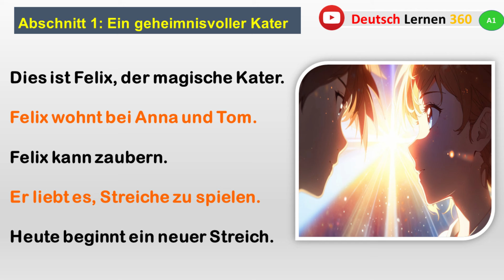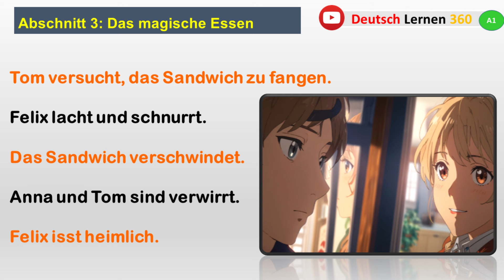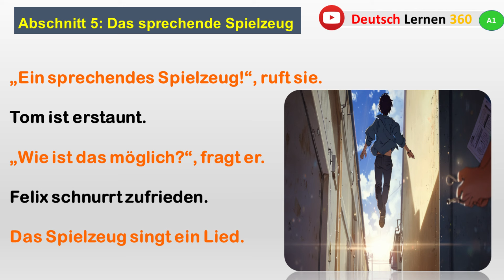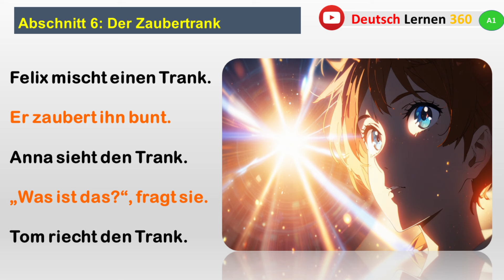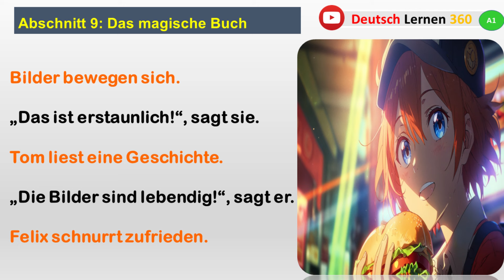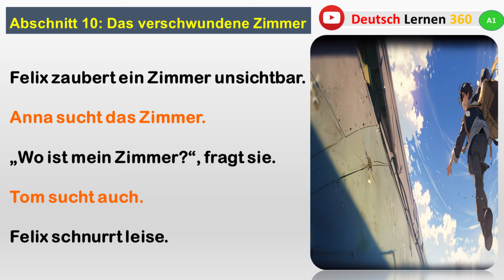Deutsch lernen mit geschichten A1|| Der Magische Kater und seine Streic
Der Magische Kater und seine Streiche
Beschreibung:
In dieser lustigen und magischen Geschichte geht es um Felix, den magischen Kater, der bei Anna und Tom lebt. Felix hat die Fähigkeit zu zaubern und liebt es, Streiche zu spielen. Jeden Tag denkt er sich neue Streiche aus, um Anna und Tom zu überraschen und zum Lachen zu bringen.

Von unsichtbaren Stühlen über schwebende Sandwiches bis hin zu tanzenden Besen – Felix’ Magie kennt keine Grenzen. Anna und Tom sind oft verwirrt und überrascht, aber letztendlich lachen sie immer über die lustigen Situationen, in die Felix sie bringt.

Mit jeder Seite entdecken die Leser neue, kreative Streiche und erleben die Abenteuer von Felix, Anna und Tom in einer Welt voller Magie und Humor. Diese Geschichte eignet sich perfekt für junge Deutschlernende auf dem A1-Niveau, die Freude an fantasievollen und amüsanten Geschichten haben.